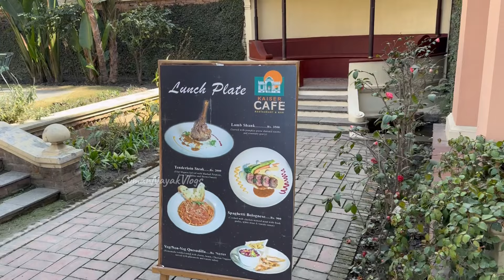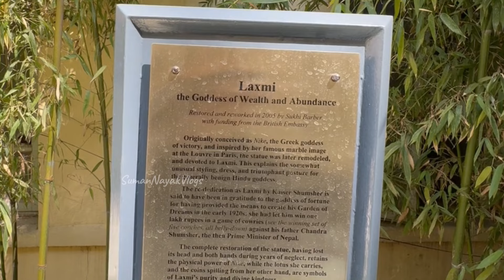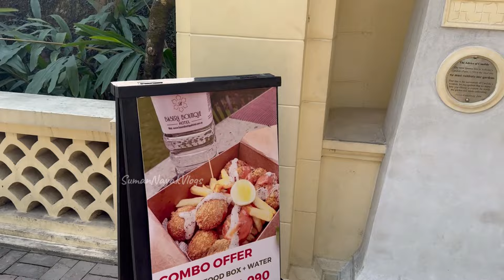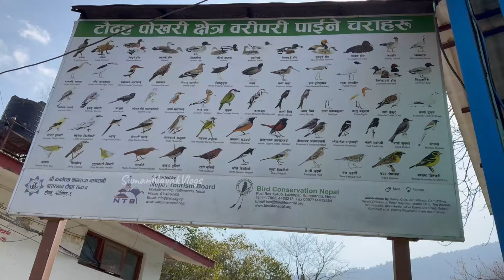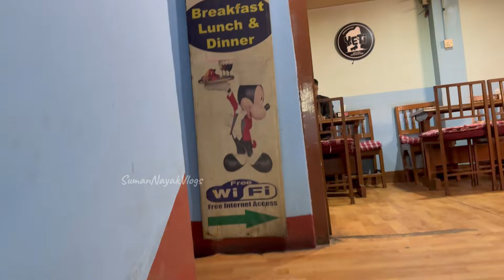E12 - କାଠମାଂଡୁରେ ଆଜି ଶେଷ ଦିନ | Day06 Last Day in Kathmandu Nepal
କାଠମାଂଡୁରେ ଆଜି ଶେଷ ଦିନ | Day06 Last Day in Kathmandu Nepal @SumanNayakVlogs

Support via UPI: iffh@ybl